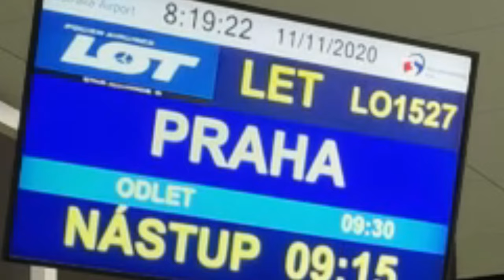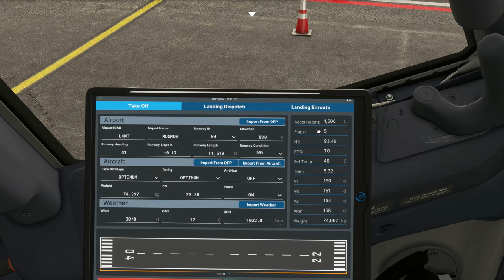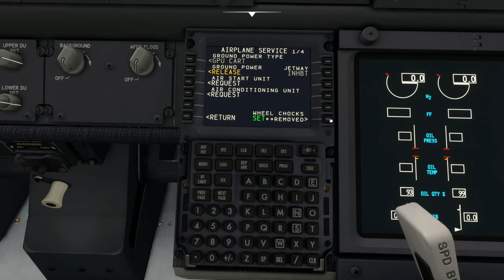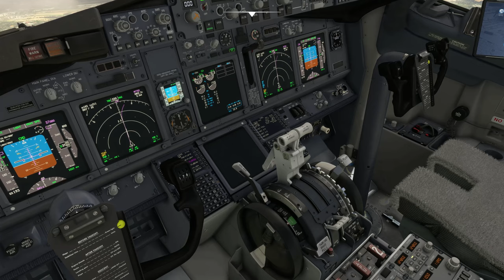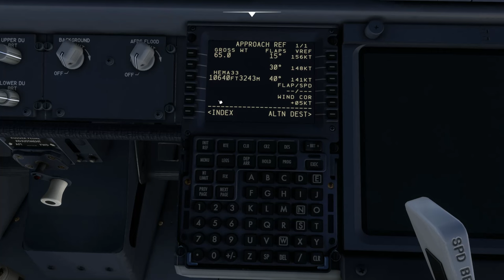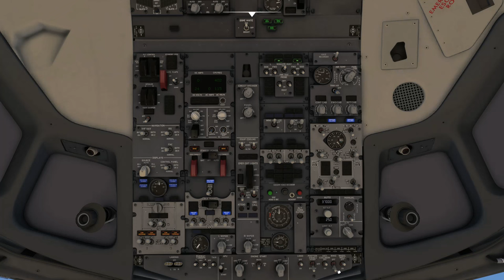Lítám podle fanoušků #38 | Ostrava-Marsa Alam | Microsoft Flight Simulator 2020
Sociální sítě:
Technika:
🖥️Monitor: LG monitor 4K 3840 × 2160,60Hz
⌨️Klávesnice: Logitech G213
🖱️Myš: YENKEE YMS 3500BK SAMURAI černá
🎧Sluchátka: SteelSeries Arctis Nova 1 Black
🎙️Mikrofon: MAONO PD200X Black

✈️LETECKÉ VYBAVENÍ✈️
Airbus Quadrant: Thrustmaster TCA Quadrant Airbus
Boeing Yoke: Thrustmaster TCA Yoke Boeing
Boeing Quadrant: Thrustmaster TCA QUADRANT BOEING